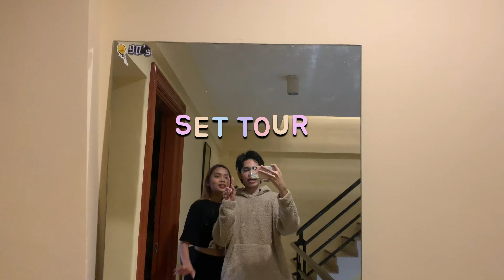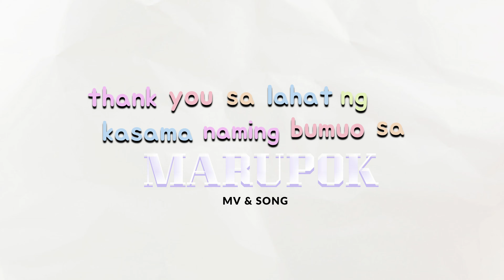BEHIND THE SCENES (MRPK MUSIC VIDEO)